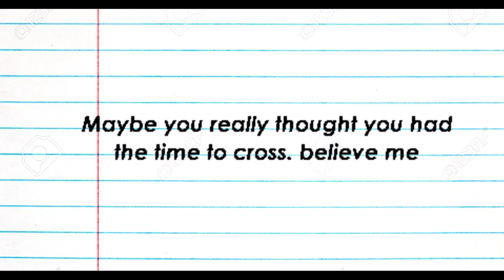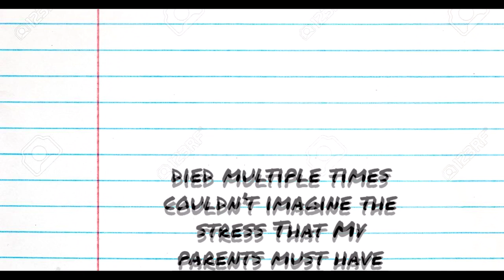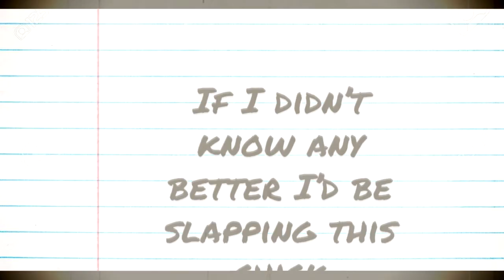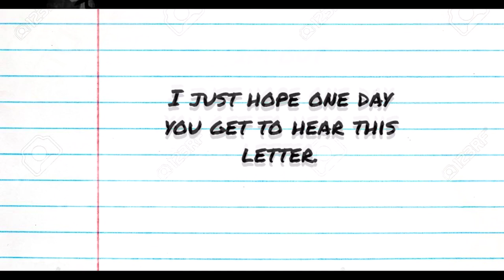Grutty - August 16th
This story needed to be told.